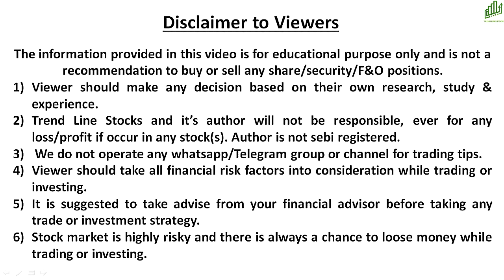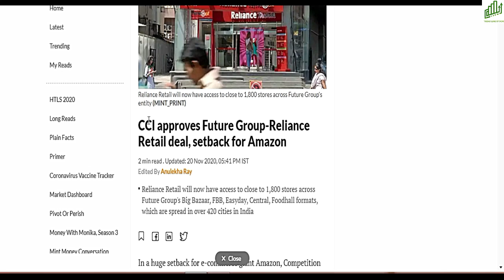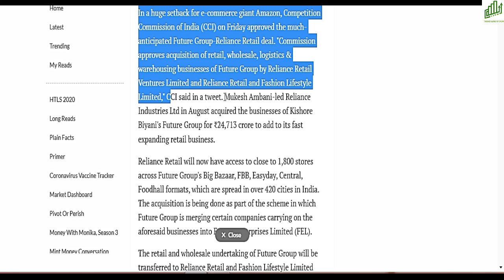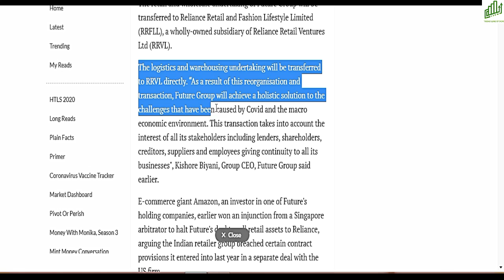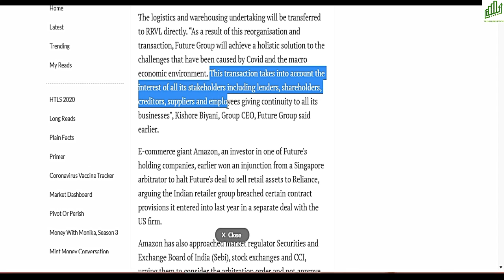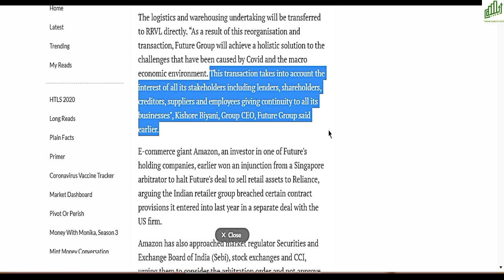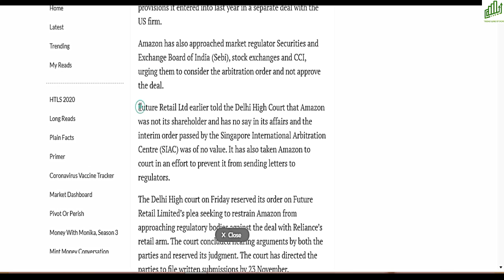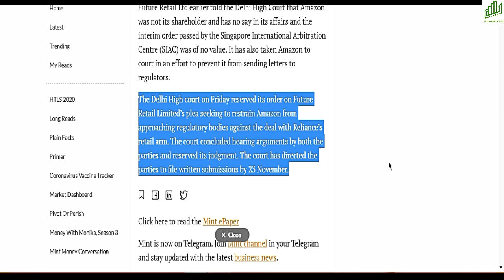RELIANCE FUTURE DEAL LATEST NEWS I RELIANCE SHARE PRICE I FUTURE RETAIL SHARE I RELIANCE FUTURE DEAL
RELIANCE FUTURE DEAL LATEST NEWS
RELIANCE FUTURE DEAL APPROVED BY CCI
RELIANCE FUTURE DEAL

If you like the video please hit the like button and also share the video to your Whatsapp group and social media platforms and please don't forget to give your valuable comments below the video that will motivate me and help me in improving the content quality of my videos.